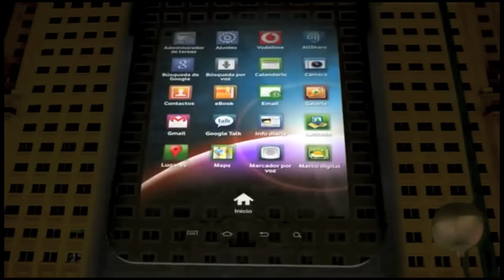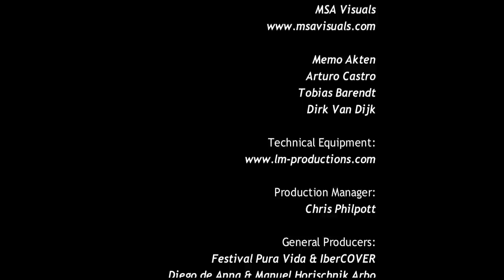Ibercover. Interactive Mapping Vodafone & Samsung Galaxy.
Primer Mapping Interactivo de España. Un mapping en la Plaza de España, Madrid, en el que además de un video mapping proyecto sobre una superficie mayor de 1.500mts2 los espectadores pasaban a ser protagonistas y podían jugar con los tablet de Samsung utilizando el edificio como pantalla.